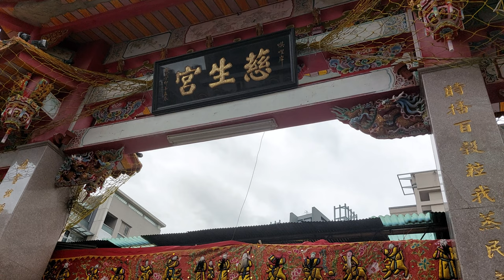2022台灣獅頭旺劇團 第十屆祥獅獻瑞(唭哩岸慈生宮前)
2022台灣獅頭旺劇團 第十屆祥獅獻瑞(唭哩岸慈生宮前)